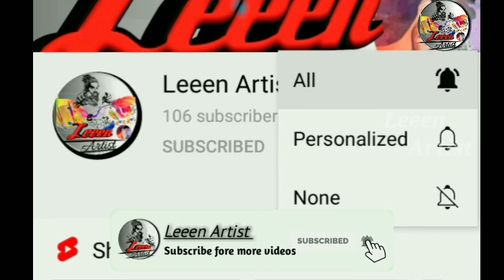August 21, 2021[மடுவில் விழுந்த யானையை மீட்கும் பணியில் ] skip பண்ண வேண்டாம்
இந்த வீடியோவை பார்த்து விட்டு பயன்படுத்தி கொள்ள வேண்டும் என்று கோரி இதனை வெளியிட்டுள்ளது

மடுவில் விழுந்த இடத்தில் யானையை மீட்கும் பணியில் ஈடுபட்டனர்